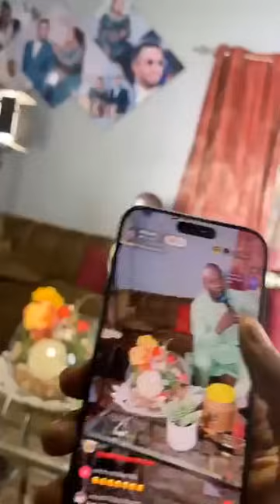BINGUINI BAGHAKA ET BAKI NTCHINI CAMARA FASSA DE KOUNKOU SORA SUMU LIVE